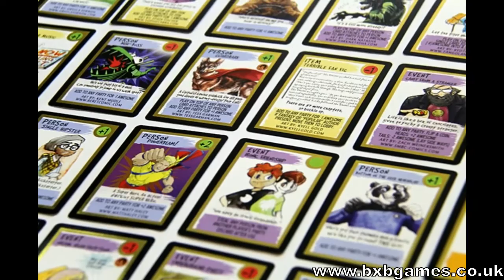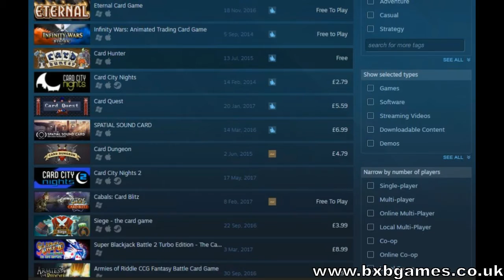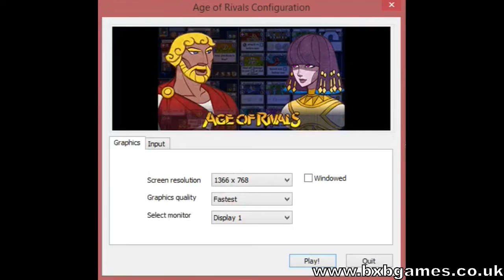Age of Rivals Review on PC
Civilization-building strategy in a fast-paced card game? Oooh interesting.